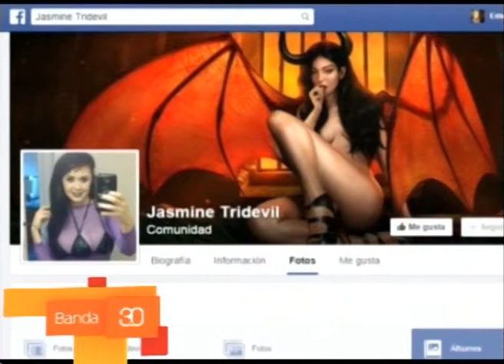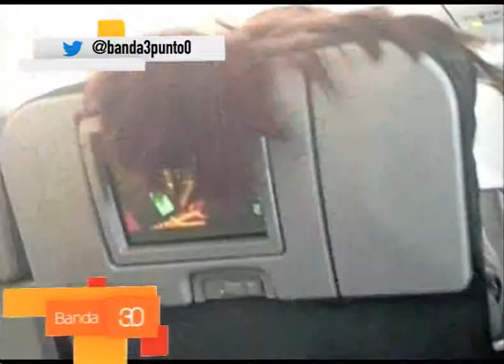LAS NOTICIAS DEL ESPECTACULO CON TOMMY REYNOLDS 23-SEP-2014